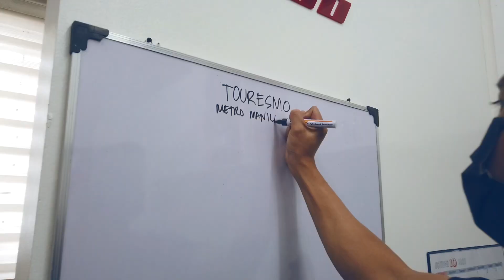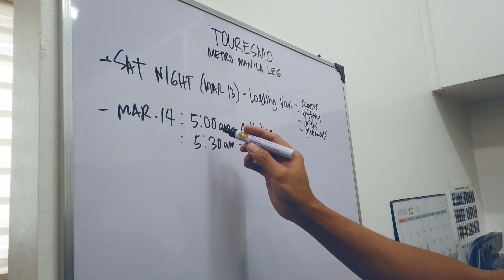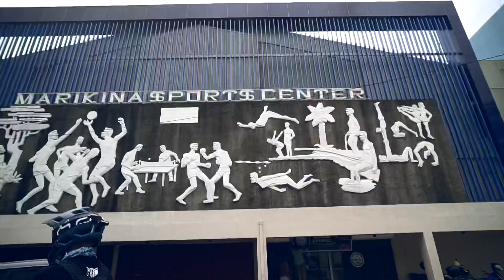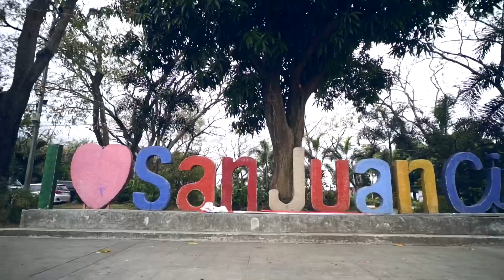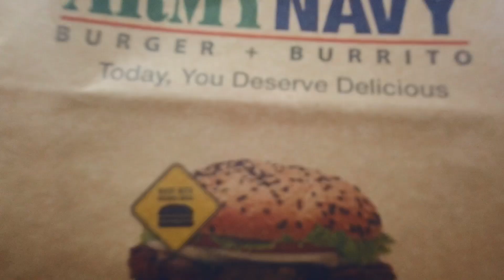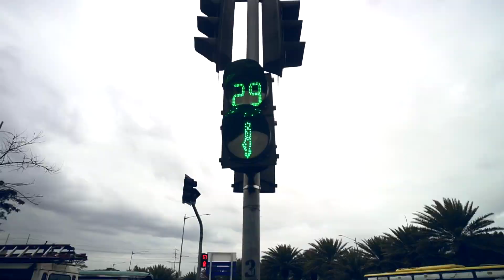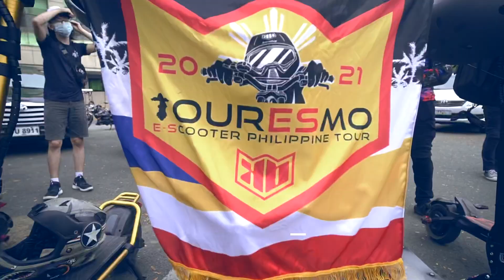Electric Scooter Tour - Metro Manila Leg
Touresmo Electric Scooter Tour: Metro Manila Leg